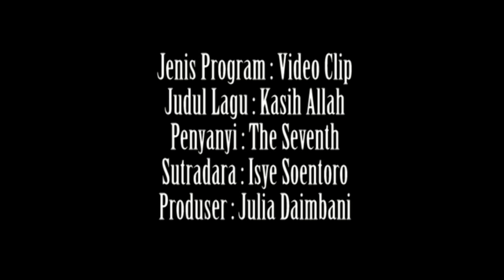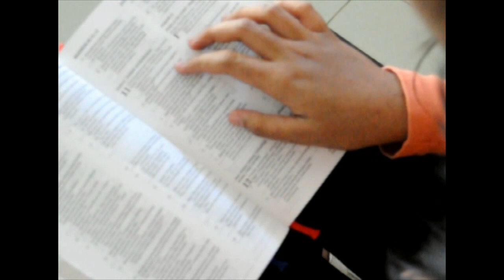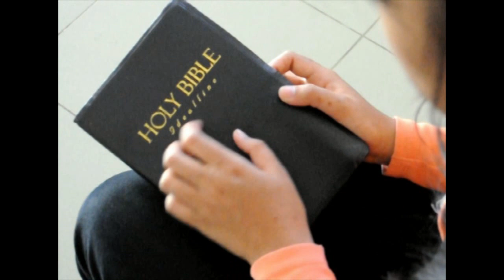Sharing Hope Cipayung - Kasih Allah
Video Clip hasil karya peserta Workshop Broadcasting Dept Komunikasi UIKB dan Hope Channel Indonesia yang diadakan di Cipayung, Bogor.